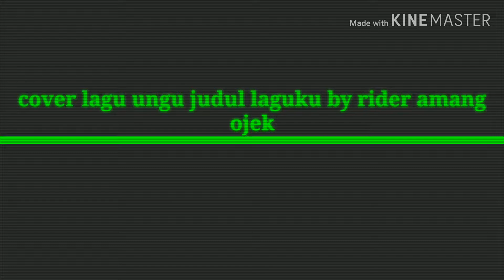UNGU - Laguku Cover BY rider Amang iqbal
sembari menunggu orderan kita dengerin dlu nih suara Amng iqbal yg menyanyikan lagu legendaris dari ungu band, selamat menonton,,,

mari berteman 😊😊😊
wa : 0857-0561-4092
costum
video  : Iphone 5S
editor : kine master
thumnail : pixa lab